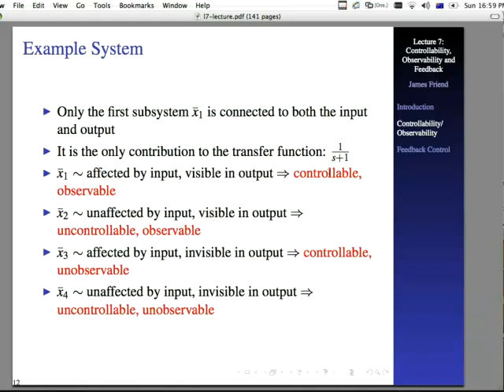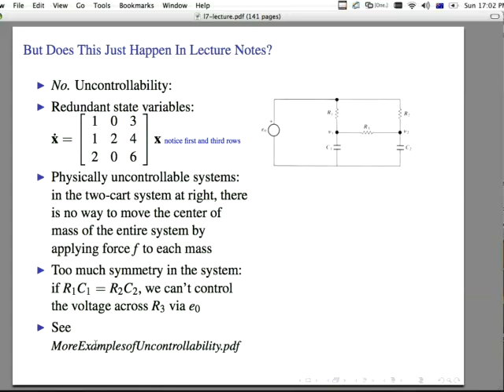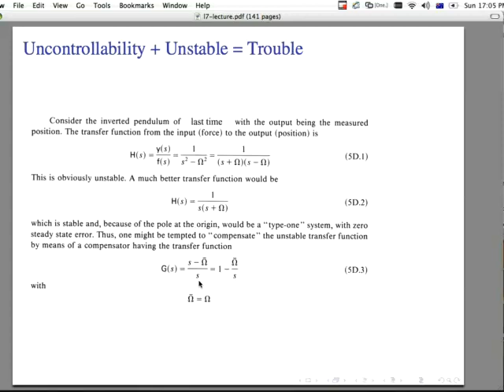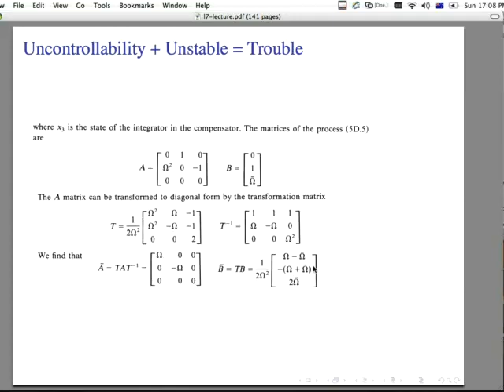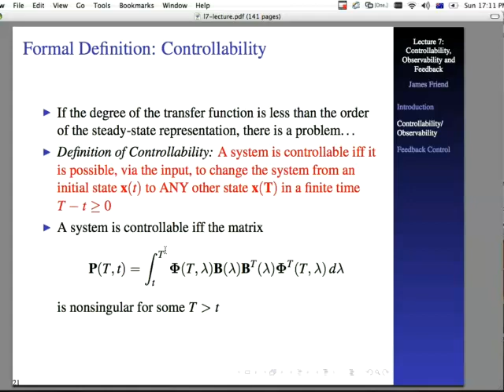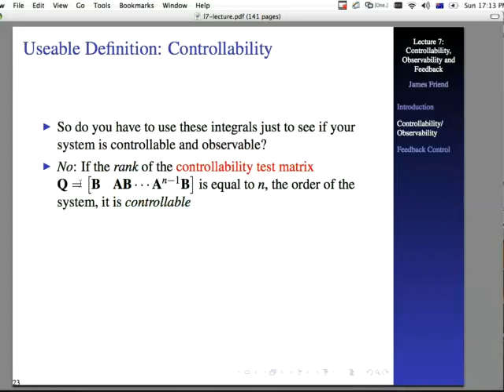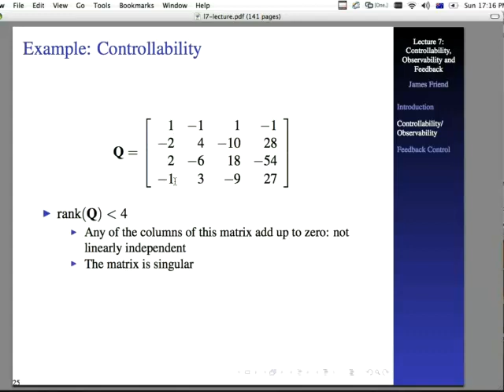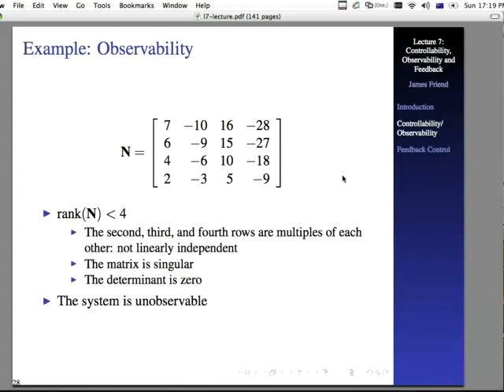Undergraduate Control Theory Lecture 7 part 2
Part 2 of lecture 7 in a undergraduate course in control systems: Controllability, observability and feedback control via state-space methods.